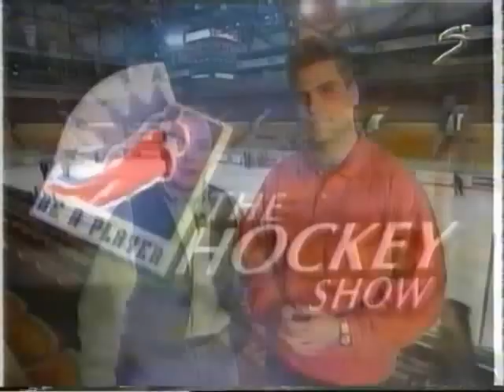Profile - Mike Modano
Craig Simpson visits Mike Modano in his home on "Profile". Be A Player - The Hockey Show 1995